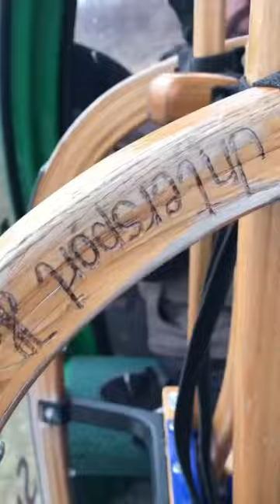Tobogganing run in Austria. Travel with Adventure road. Amazing Wildkogel arena in Bramberg